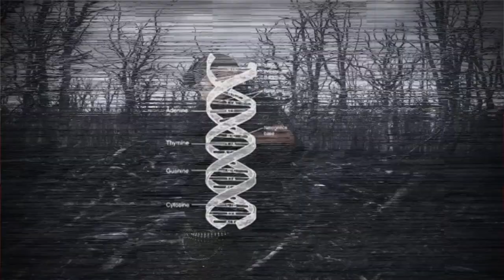Reaction to DAWN OF OUROBOROS - Spiral Of Hypnotism (Must See!)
Original Video:
Dawn of Ouroboros - Spiral of Hypnotism (Official Video | Atmospheric Death Doom Metal)